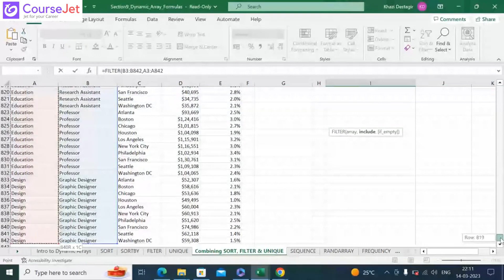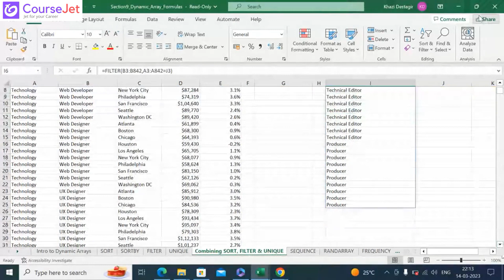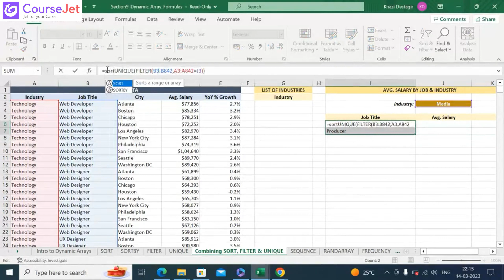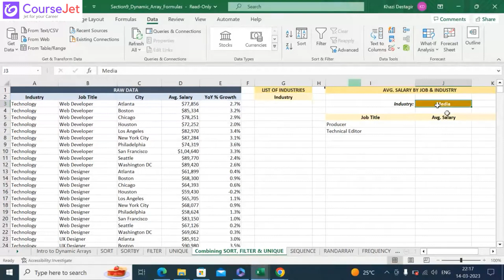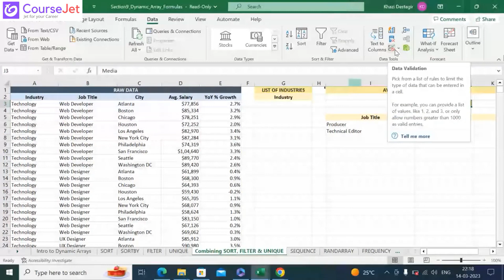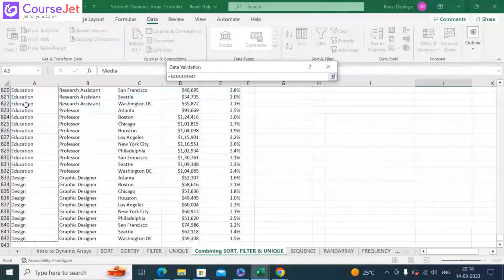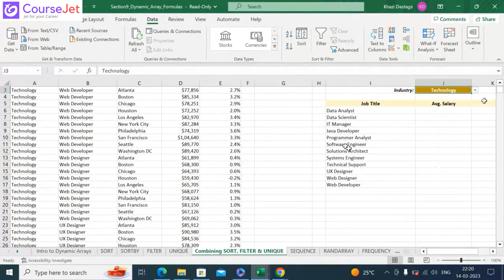Excel - Combine the SORT, FILTER, And UNIQUE Functions | Advanced Excel Tutorial | Lec - 18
In this comprehensive Excel tutorial, learn how to harness the power of the SORT, FILTER, and UNIQUE functions to streamline your data management process like never before! Whether you're a beginner or an experienced user, this step-by-step guide will walk you through combining these essential Excel functions to efficiently sort, filter, and extract unique data sets from your spreadsheets. Save time, increase productivity, and unlock the full potential of Excel with this must-watch tutorial!

🚀 TO JOIN ADVANCED EXCEL COURSE⤵

🚀ADVANCED EXCEL COURSE FEATURES:

💻 Instructor-Led Sessions
👨‍💻 Expertise Faculties
📃  Globally Recognized CourseJet Certification
🎯 100% Placement Oriented Training
📥 Lifetime Access Class recordings and Materials
📱 Dedicated Students App to attend the live classes.
📅 Flexible Schedule with 24x7 online support team.
✍ Practical Assignments & Real time projects
⚡Personalized Career Coaching & Mentors From Industry

🎓ADVANCED EXCEL TRAINER PROFILE:

🏢 Working In Top MNCs
🤝 Trained 1300+ Students
👨‍🏫 Certified Professional
📑 Certification Guidance
🏅 Completed 200+ Batches